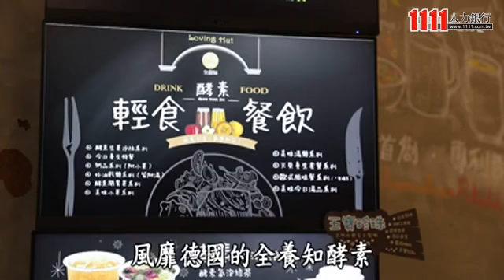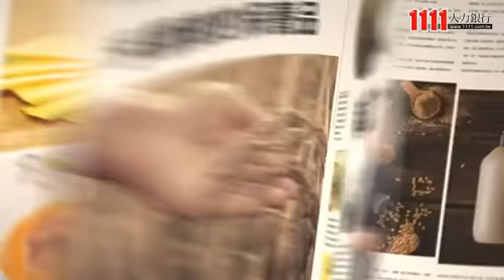全養知國際有限公司企業介紹影片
全養知國際有限公司
全養知